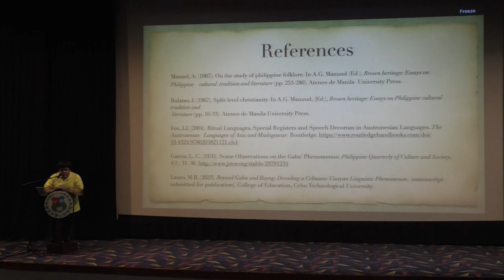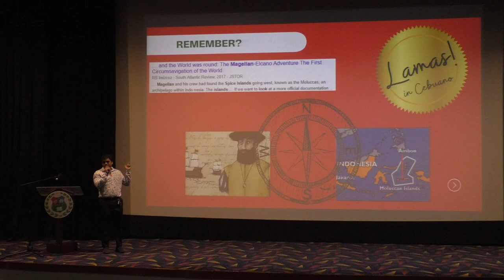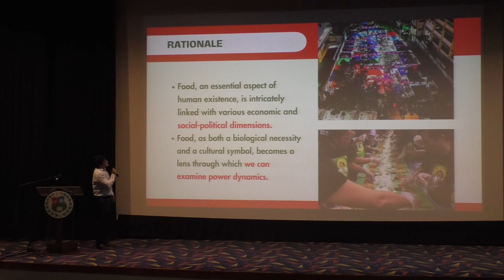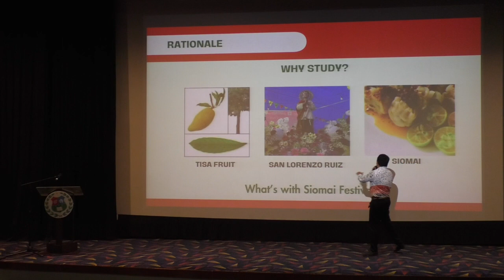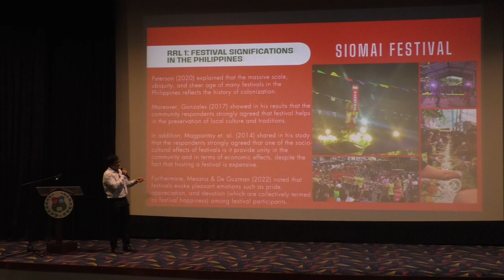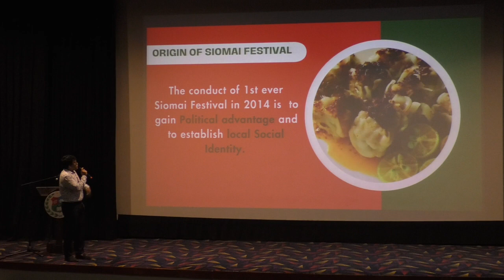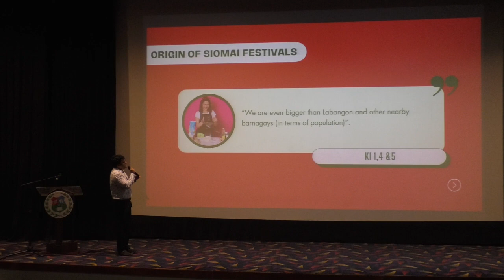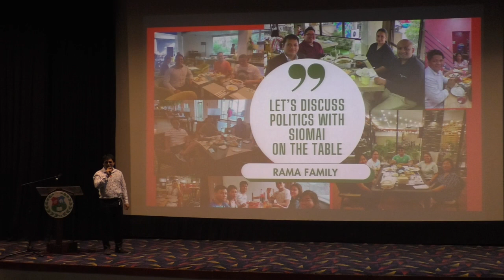Steaming-hot Socio-Political Beginnings of Siomai Festival sa Tisa - Food for Life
Food for Life: Lessons from the Garden

Steaming-hot Socio-Political Beginnings of Siomai Festival sa Tisa
This study explores the socio-political significance Siomai Festival sa Tisa, Cebu City, Cebu. It sought to answer these objectives: (1) trace the festival‘s origin, (2) describes the festival‘s sustainability through PESTLE analyses and (3) deduce themes from the key informant‘s testimonies of success. The study employed an ethnographic design in a sub-culture of barangay system. There were 15 informants in the study: 5 key informants (KIs) who are barangay officials of Tisa, and 5 casual informants (CIs) who are Tisa sa Siomai vendors, and 5 general informants (GIs) who are local tourists and witnessed the festival. It has been known that Siomai Sa Tisa Festival has become a prime reason and purpose of the establishment of local identity. Its sustained success is reflected to each of the individual lives of every Tisa-anon.